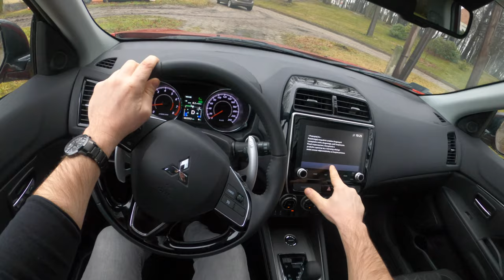Mitsubishi ASX (2.0 150HP) | POV Test Drive #691 Joe Black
Car: Mitsubishi ASX SUV 2.0 150HP 2020

0:00 Intro
0:05 Walk-around and interior
0:27 Bumpy road
1:00 Casual driving
2:49 Highway

Engine: 2.0L Petrol (Gasolina) 4-cylinders
Displacement (cc): 1998
Power: 110 kW/150 hp
Torque: 195 Nm
Transmission: 1-speed automatic CVT
Traction: Front-Wheel Drive

Acceleration (0–100 km/h): 11,7 s.

Fuel Tank Capacity: 60L
Total Range: 811 km
Weight: 1385 Kg
Cargo Space: 406 Liter
Model: 2020
Base Price: 21.490 EUR

Driver: Joe Black
Video: GoPro Hero 9 Black / Sony a6300 + Sigma 16mm f1.4
Audio: Zoom H2n (recorder) & Roland CS-10EM (binaural microphones)
Edit: MacBook Pro / Final cut Pro X